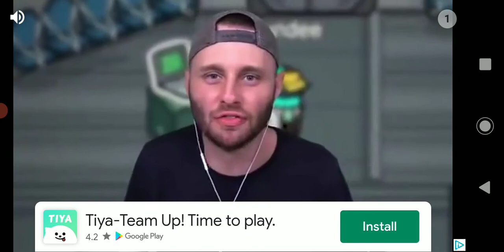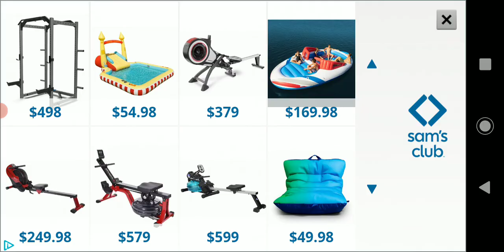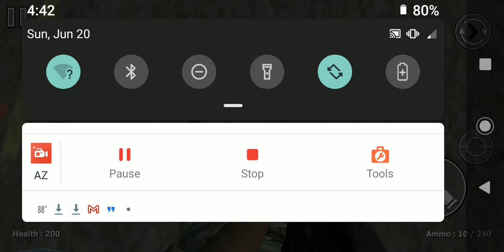Seth plays Zombie Evil kill 4 pt 2